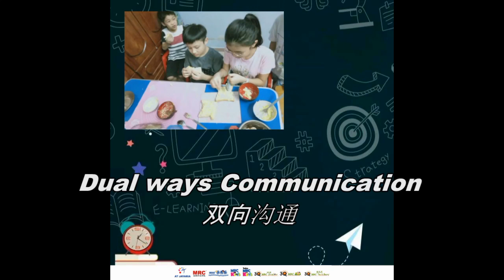JSP VPLP ATJRSB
On Net Learning, Off Net Coaching